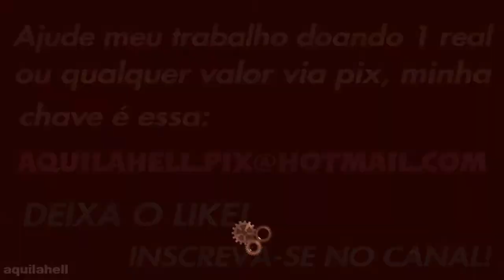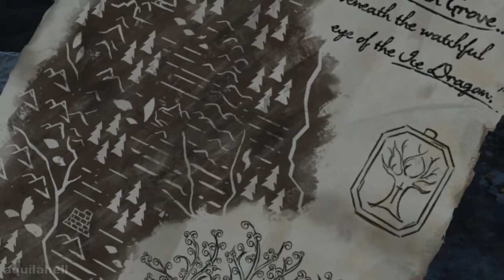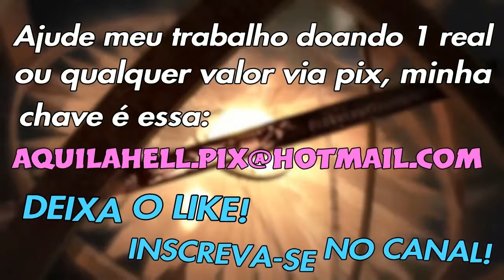Game of Thrones (telltale) - Mãe dos dragões! Daenerys 😍